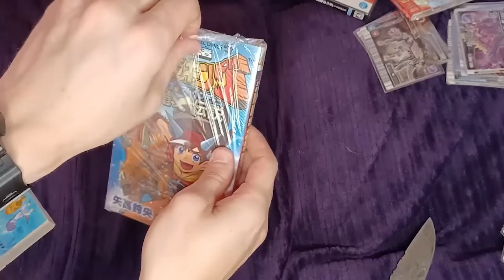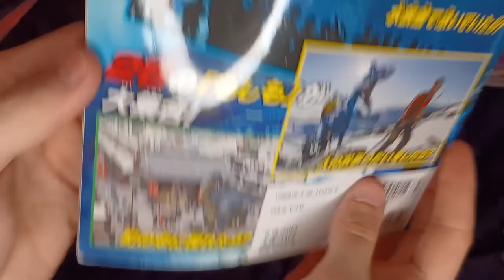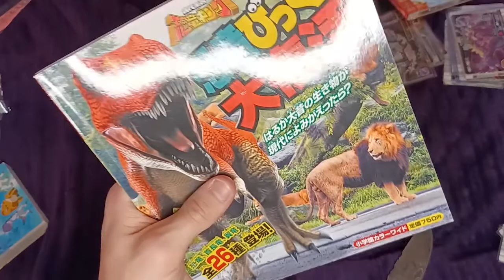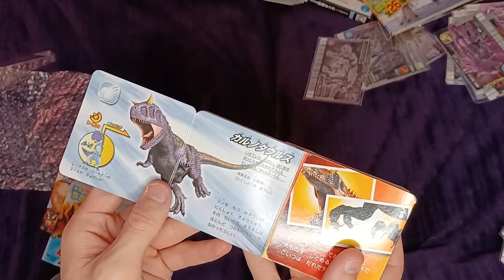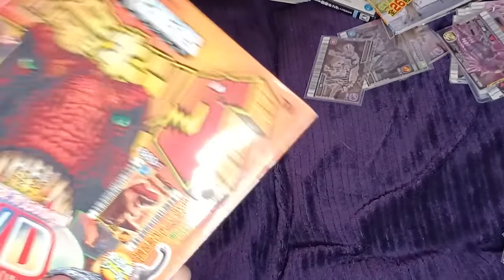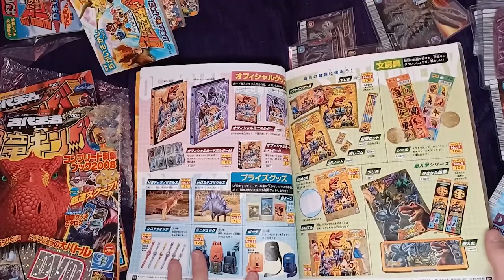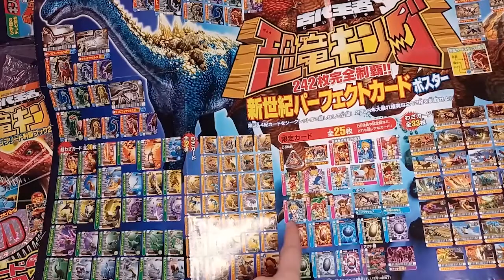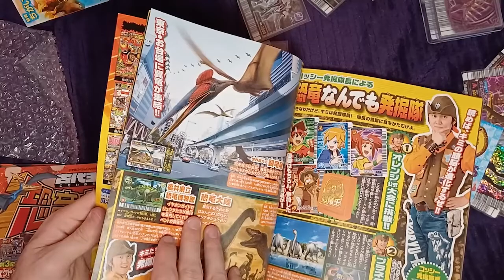SEGA Dinosaur King Sendico Order 13/05/2022. Cards, Magazines, Concept Art and More!!! Part 2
Join me on the Dinosaur King Community Discord Server!

For those curious about my gameplays, this is my pc setup:

Motherboard: Asus ROG Strix B450-f
CPU: AMD Ryzen 7 2700x
Ram: Corsair Vengeance 16GB (2x8GB) 2666 Mhz
GPU: Asus ROG Strix AMD RX570 8GB
PSU: Asus Rog Strix 750W
CPU Cooler: RAIJINTEK CPU Dissipator  392 mm
Case: CIT Raider Mid-Tower
Wireless Card: LTERIVER 802.11 N 2.4GHz 300Mbps PCIe Wireless Adapter
SSD: Kingston KC300 240GB
HDD 1: WD Green 2TB
HDD 2: Hitachi HUA723020ALA640 2TB
OS: Windows 10
Mouse: Razer Deathadder Elite (Destiny 2)
Keyboard: Razer Ornata Chroma
Headset: Turtle Beach Recon 60P
Monitor: HP 24f